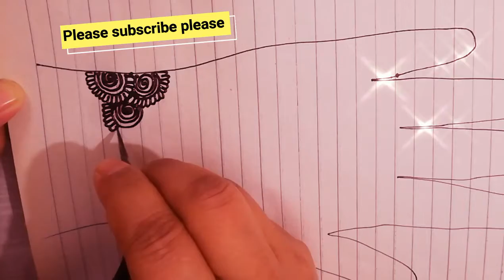mehndi design for beginners